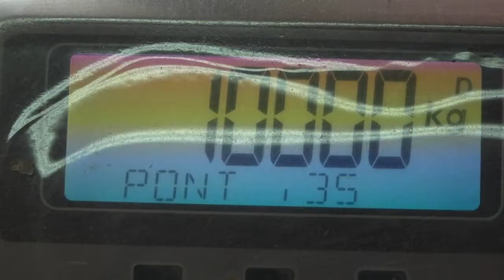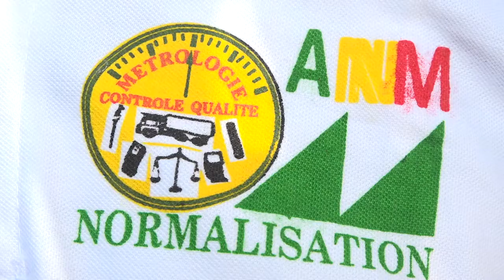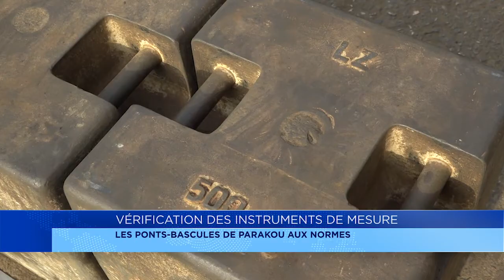Vérification des ponts bascules à l'usine Sodeco de PArakou